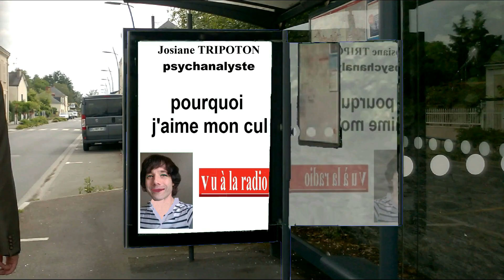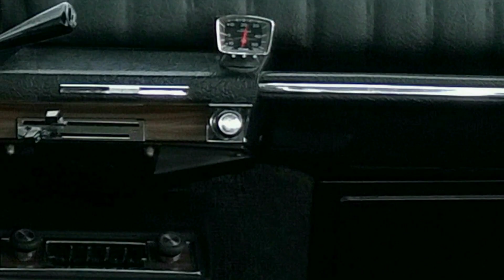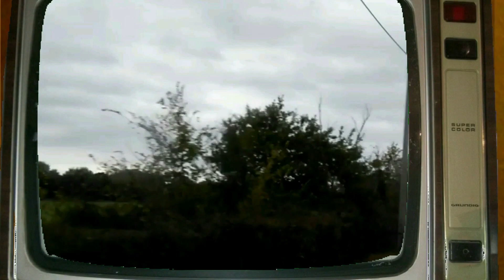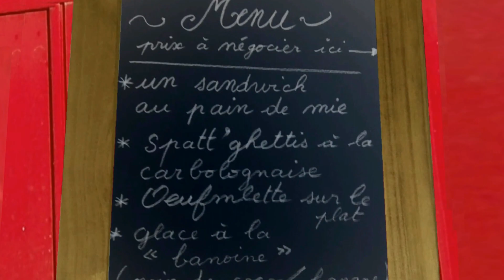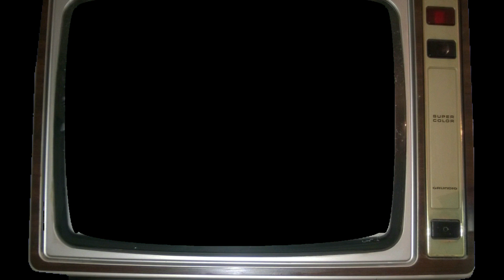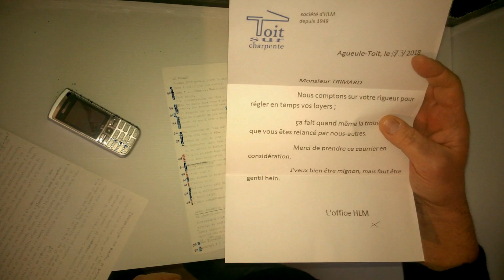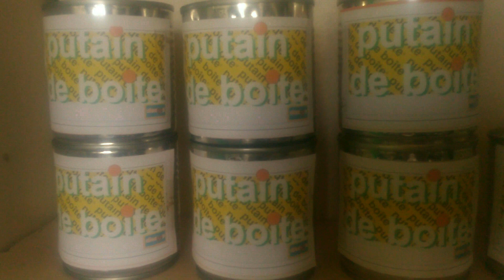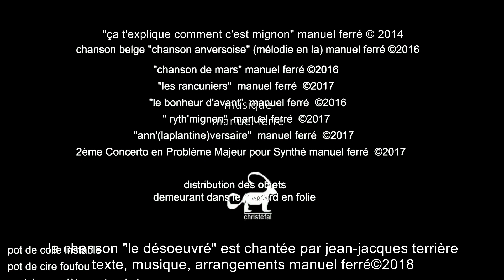film entier "le parano" manuel ferré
Un auto-stoppeur est paranoïaque au point qu'il va entraîner sans le vouloir des conséquences par phénomène de réaction en chaîne, qui vont perturber la vie de personnes à commencer par l'automobiliste.
La paranoïa, qui résulte d'un mélange entre l'imaginaire et une pathologie personnelle va, au fil du film, se révéler présente finalement chez quasiment tout le monde, supposant ainsi qu'on est tous à échelle variable, des cas pathologiques.
Ironie du sort, le seul mécontentement à l'attitude paranoïaque des êtres humains ne sera exprimé que par des objets - qui ne sont en principe pas soumis aux sentiments - rangés dans un placard mais que là, la paranoïa va déranger.

toute personne est autorisée à rediffuser un jour des vidéos des artistes de cette chaîne